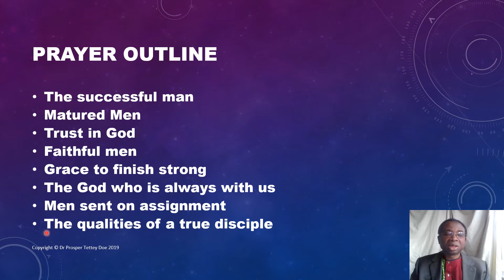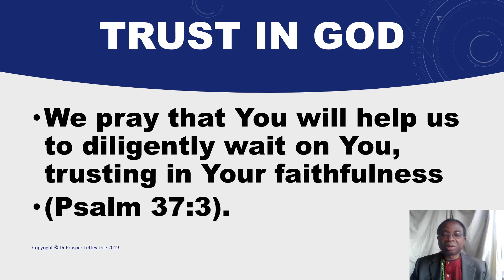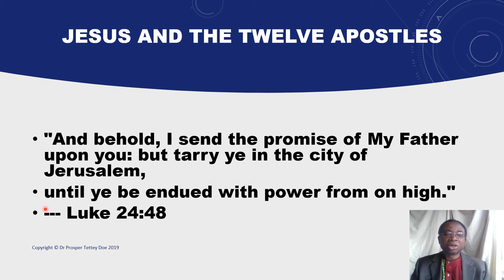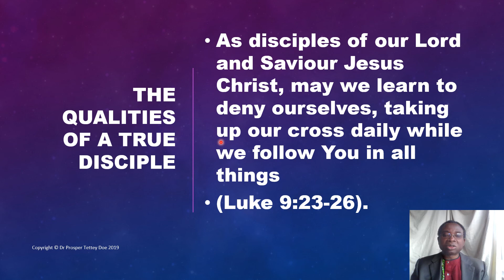Generational Blessings Part 2 DR PROSPER DOE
Generational Blessings Passing on the Mantle 2 DR PROSPER DOE
Men and family prayer series 32
Ealing Christian Centre UK
PRAYER outline
The successful man
Matured Men
Trust in God
Faithful men
Grace to finish strong
The God who is always with us
Men sent on assignment
The qualities of a true disciple